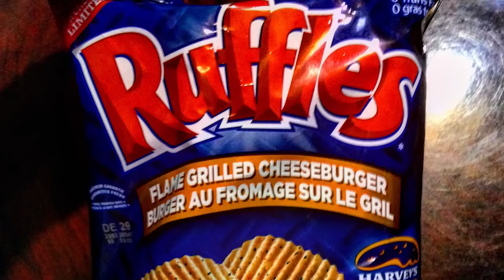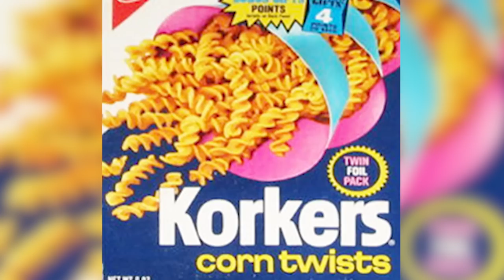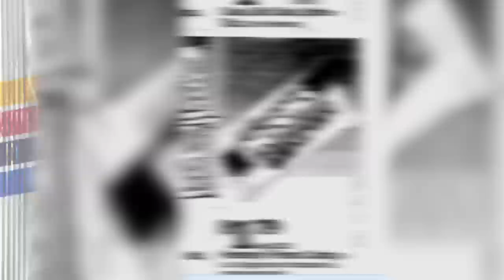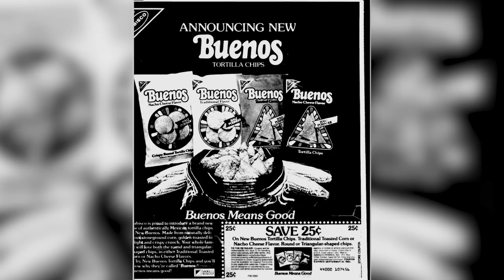Top 10 Discontinued Food Items We All Miss - Part 9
Top 10 Discontinued Food Items We All Miss - Part 9. There are so many delicious and amazing foods that were sadly discontinued. We can no longer enjoy these food items. So here is the list of the Top 10 Discontinued Food Items We All Miss - Part 9

FAN MAIL:
2408 Lakeshore Blvd W.

MORE VIDEOS YOU MIGHT LIKE AS WELL:
Top 10 Discontinued Food Items We Items We Miss - Part 8:

PRODUCED BY:
Liam Collens

POST PRODUCTION:
Sasha Wood